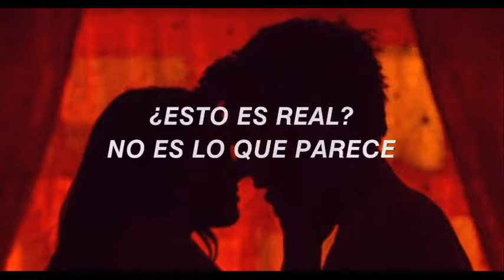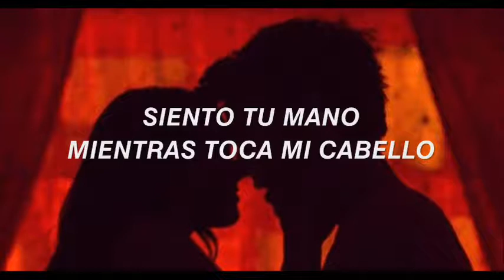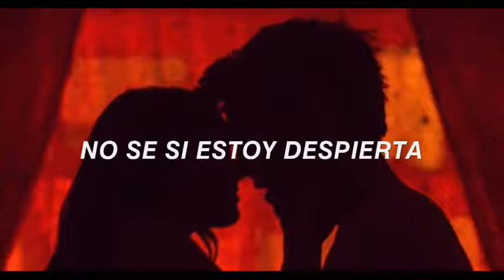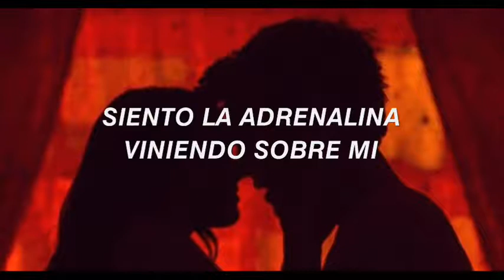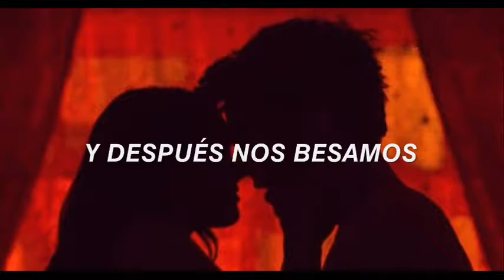And Then We Kiss - Britney Spears (letra en español)